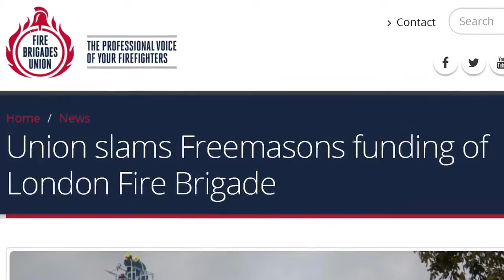The Royal Family and Freemasons funding for civil servants slammed by unions